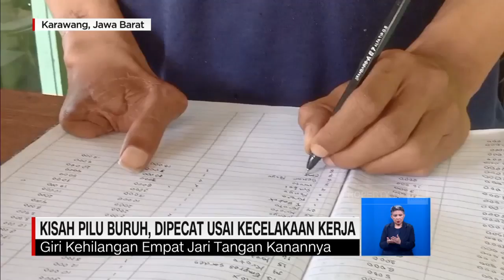Kisah Pilu Buruh, Dipecat Usai Kecelakaan Kerja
Nasib tragis dialami seorang buruh asal Karawang, Jawa barat. Buruh bernama Giri Pamungkas mengaku dipecat secara sepihak, usai kehilangan empat jari tangannya karena kecelakaan kerja.

Unggahannya mendapat perhatian dari Bupati Karawang.  Alhasil pihak perusahaan bersedia mempekerjakan kembali Giri, pada akhir februari 2022 mendatang.